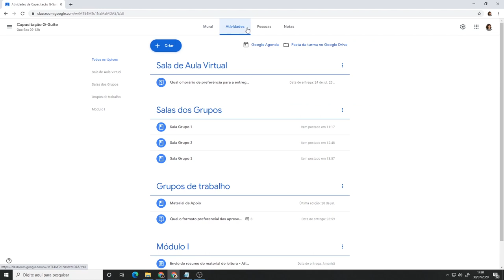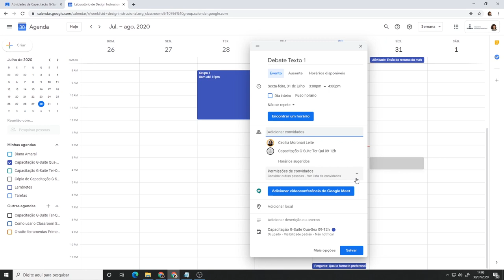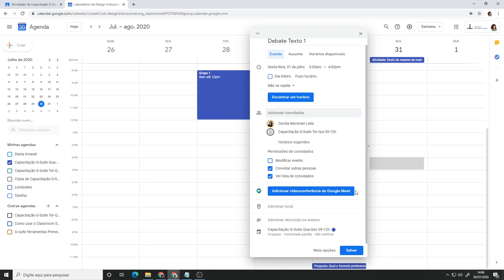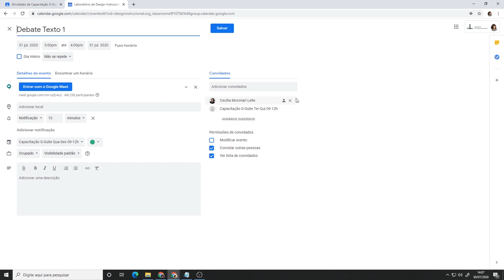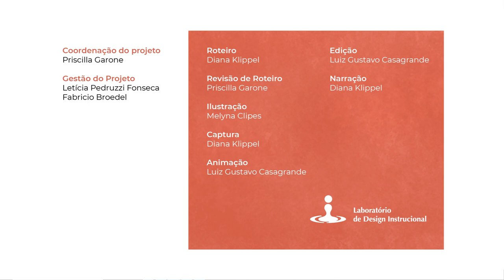Classroom: Google Agenda (LDI/Sead/Ufes)